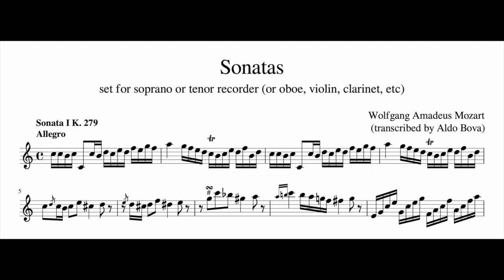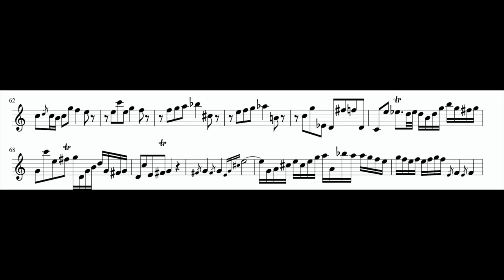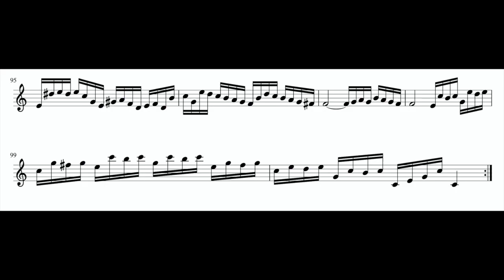W. A. Mozart, Sonata I K 279 Allegro set for soprano recorder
transcribed and performed by Aldo Bova, soprano recorder Moeck Rottenburgh in Grenadill